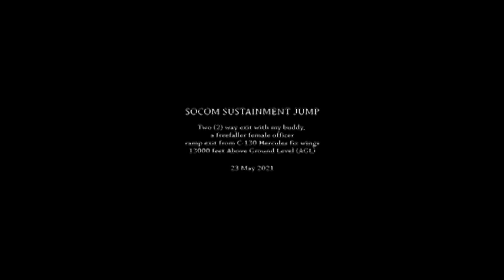TWO WAY LINK EXIT WITH MY BUDDY, A FREEFALLER LADY OFFICER First time 13000 feet | Sana all 🤗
Two way exit with my buddy,  a freefaller lady officer (MFF Military Free Fall) Sustainment Jump